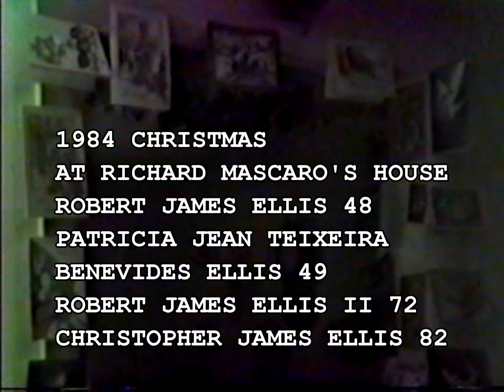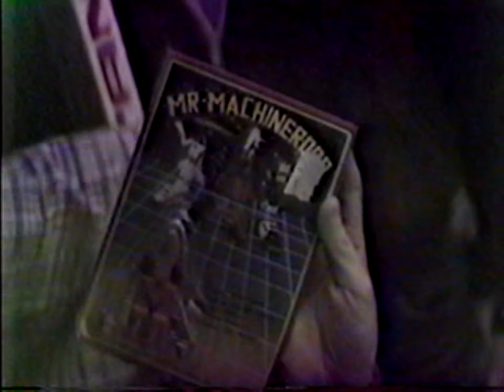1984 CHRISTMAS ELLIS AT MASCARO HOUSE AND JEN FAZZINA ENFIELD CT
1984 CHRISTMAS ELLIS AT MASCARO HOUSE AND JEN FAZZINA ENFIELD CT
ROBERT JAMES ELLIS 48
PATRICIA TEIXEIRA BENEVIDES ELLIS 49
ROBERT JAMES ELLIS II 72
CHRISTOPHER JAMES ARTHUR ELLIS 82